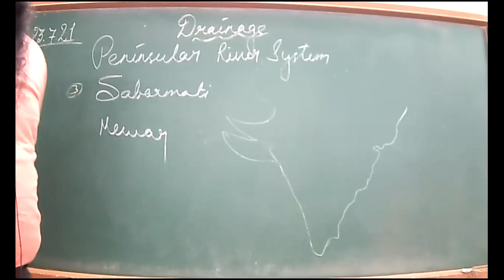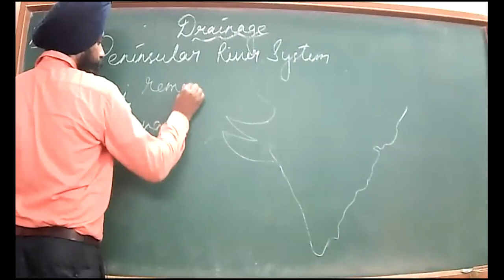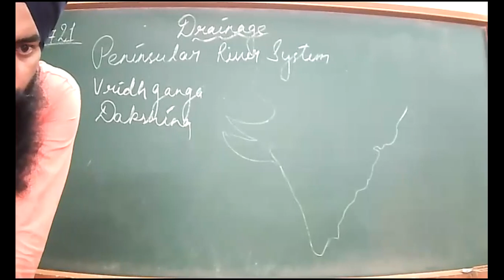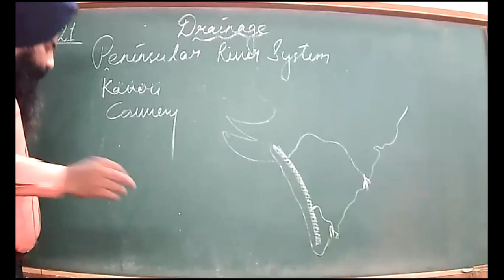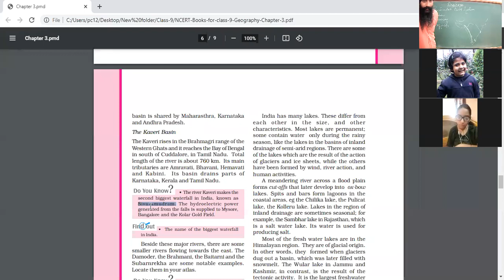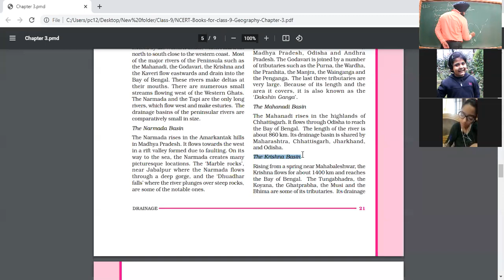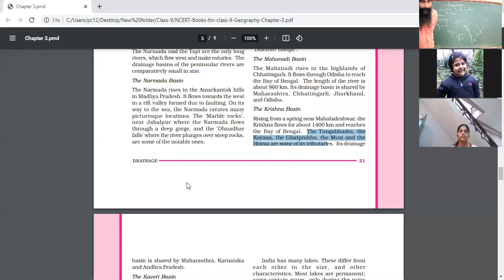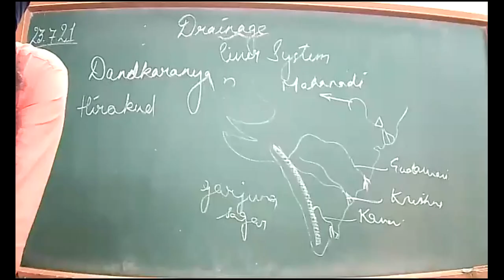23 07 2021 Class 9 B,D Geography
Drainage

(B) Peninsular River System

(1)Westward flowing rivers
-Narmada
-Tapi
-Sabarmati
-Mahi
-Luni

(2) Eastward flowing rivers
-Godavari
Kaveri
-Krishna
-Mahanadi